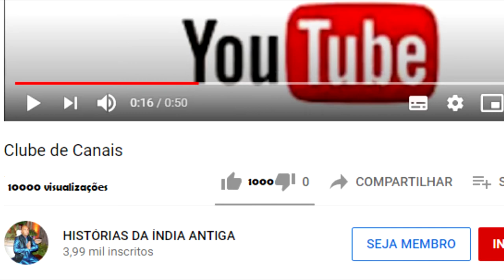NARADA MUNI FICA ORGULHOSO PELO SEU AUTO CONTROLE PARTE 1